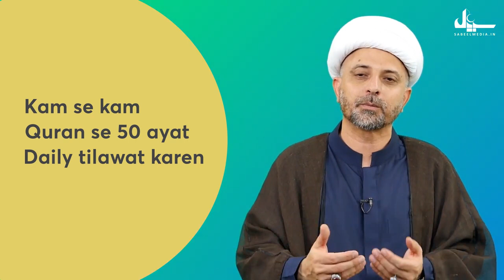Bachcho Ko Religious Kaise Banayen Practical Parenting Tips Tarbiyat e Aulad Ep 3